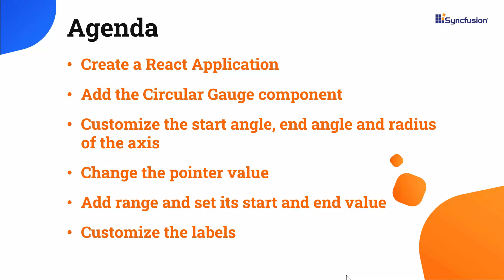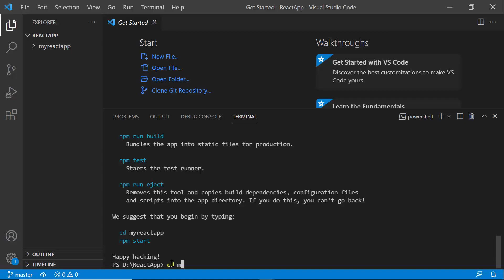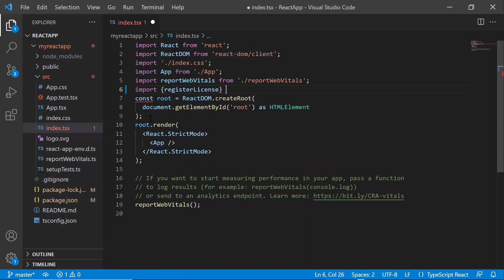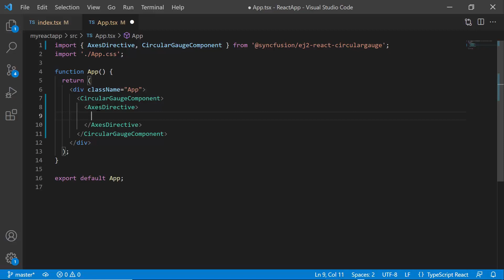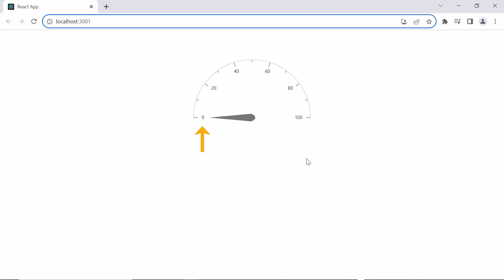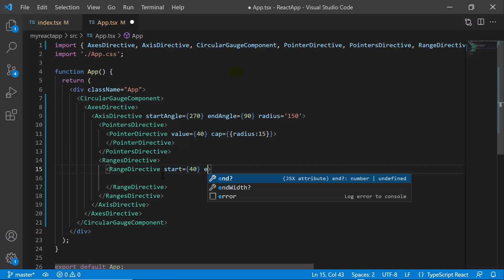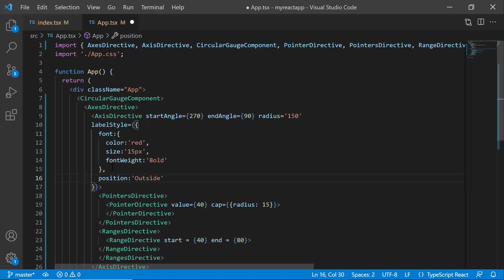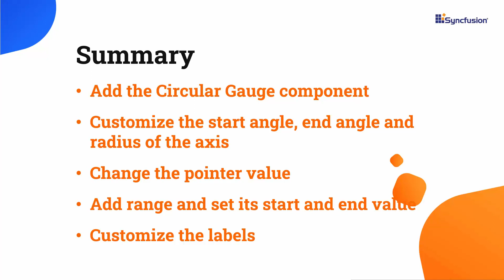Getting Started with the React Circular Gauge Component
Learn how to create and configure the Syncfusion React Circular Gauge component in a React application using Visual Studio Code. The React Circular Gauge is a versatile component for visualizing numeric data on a circular scale. It usually has one or more pointers to indicate a specific value on the scale. With multiple axes and rounded corners, you can fully customize it for a speedometer, meter gauge, analog clock, and more.

In this video, I will show you how to create a React app and add the Syncfusion React Circular Gauge component to it. I will also show you how to change the axis pointer value, start and end angle, axis radius, start and end range, labels.

The React Circular Gauge component from Syncfusion empowers React applications to create engaging and adaptable circular gauges that serve as effective tools for presenting data in a visually captivating and informative manner. This versatile component offers a range of circular gauge types, including Radial Gauge, Circular Range Bar Gauge, Speedometer, Direction Compass, and Custom Circular Gauge. It grants developers full control over the gauge's appearance, scale, pointers, labels, and ranges, facilitating seamless integration with the application's design aesthetics.

Moreover, the React Circular Gauge component enhances the user experience through interactive elements such as tooltips, pointer manipulation via drag-and-drop, and smooth animations. Data binding capabilities enable real-time updates, ensuring the gauge remains dynamic as the underlying data evolves. Multiple predefined ranges can be established on the circular gauge to emphasize specific value intervals, aiding users to comprehend data intuitively.

Furthermore, developers can add annotations, whether they be text, images, or shapes to gauges, to provide supplementary context or information, enhancing communication. Additionally, the component facilitates the export of the circular gauge as an image or PDF, enabling seamless sharing and printing of the gauge's content.

If you need a trial license key, start your React trial under your Syncfusion account. Then you can obtain your trial license key from the downloads page.

BOOKMARK DETAILS
[00:00] Introduction
[00:54] Create a React application
[01:29] Add the Circular Gauge component
[03:13] Set axis angles
[03:58] Add an axis radius
[04:28] Change pointer values
[05:29] Set axis range
[06:06] Customize the labels